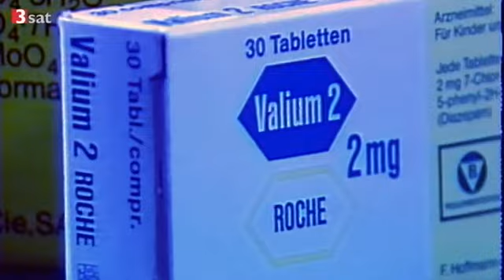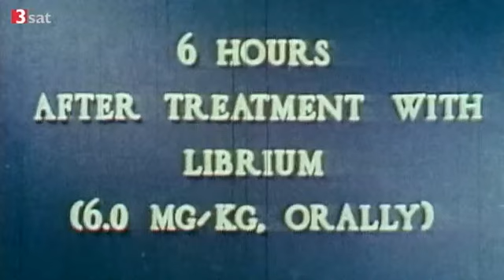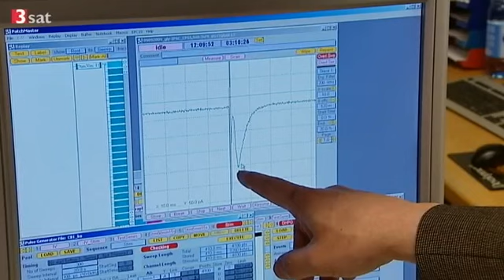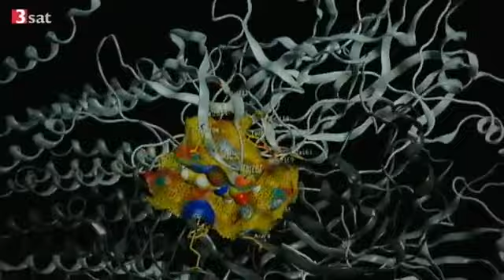Mit Valium gegen Schmerz und Angst - Züricher untersuchen Wirkung von Benzodiazepinen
nano Bericht vom Montag, 23. Mai 2011
Forscher um Prof. Hanns Möhler von der Eidgenössisch-Technischen Hochschule (ETH) Zürich setzen auf Benzodiazepine als Schmerzmittel.